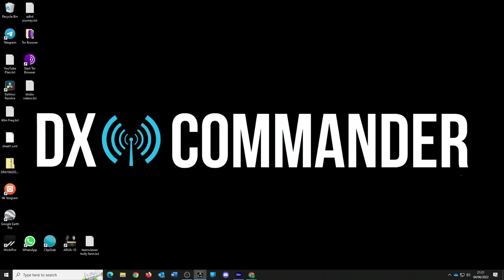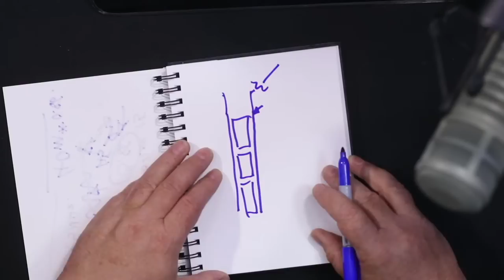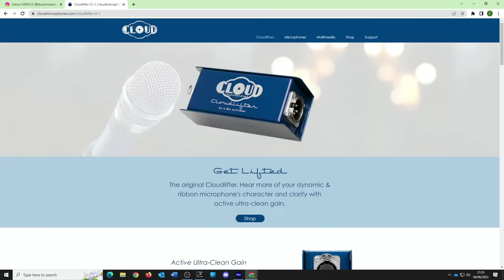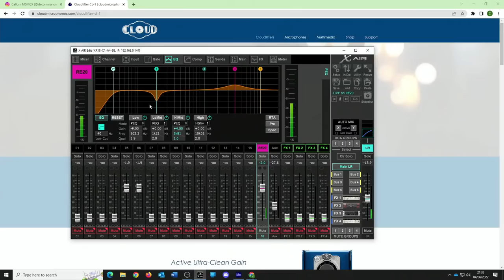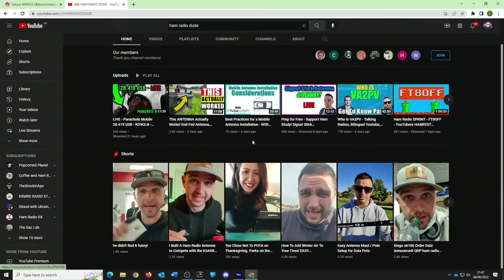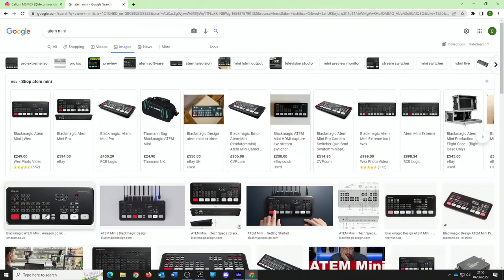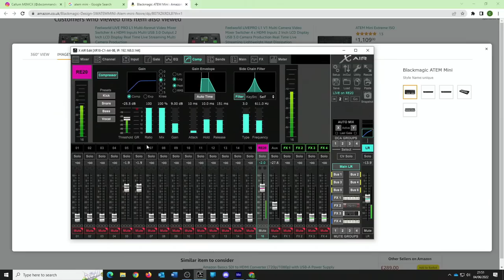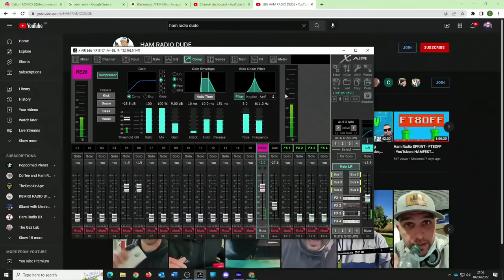Choosing Coax FAQ / FAQ - LiveStream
This show answers your questions (and some questions you didn't know you wanted to ask!) Follows THIS video . Callum.